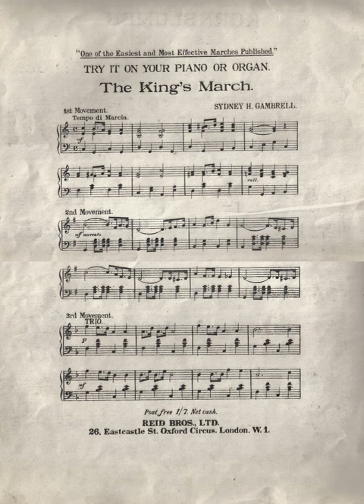The King's March - Sydney H. Gambrell!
From an old advertisement in an old songsheet...with imagined endings.